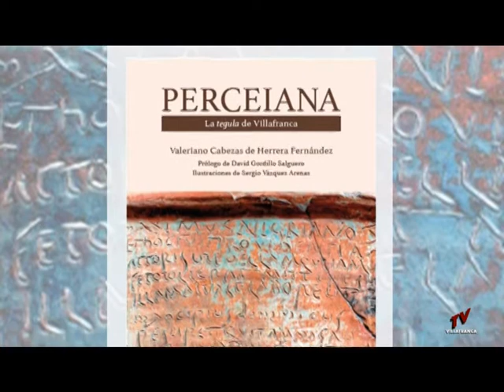INFORMATIVO 21 SEPTIEMBRE 2017